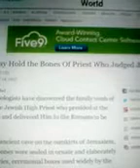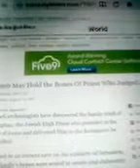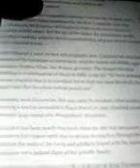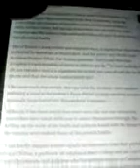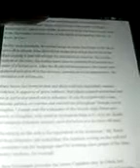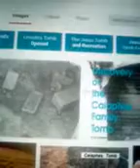Caiaphas Family Tomb Discovered 27 Years Ago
Tomb of Caiaphas discovered